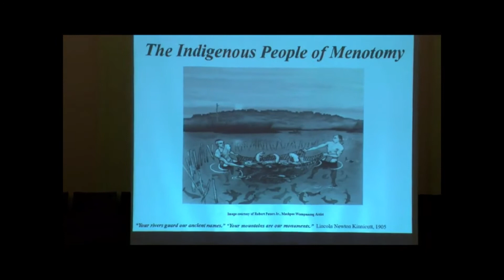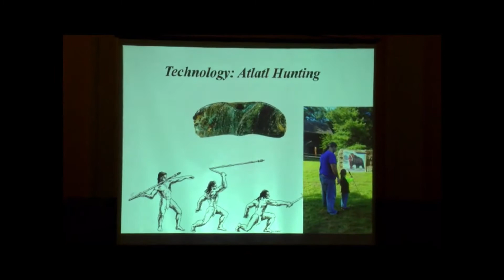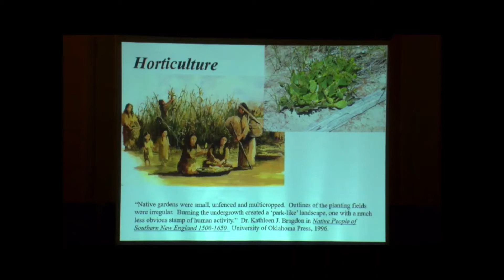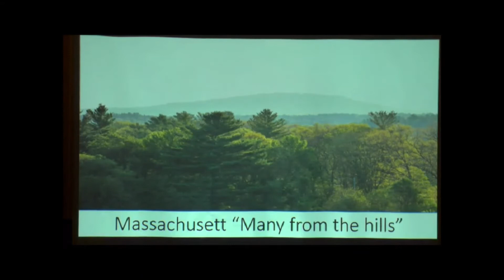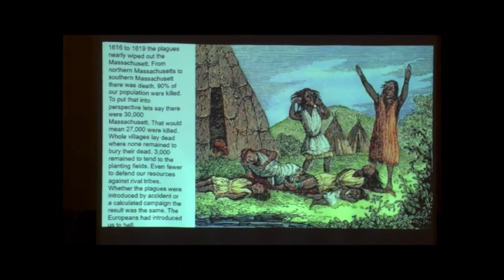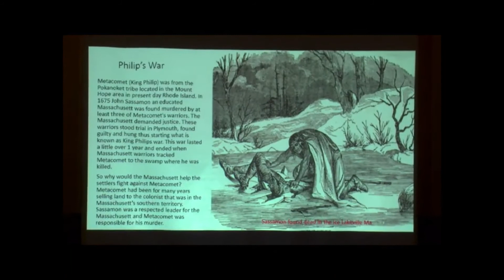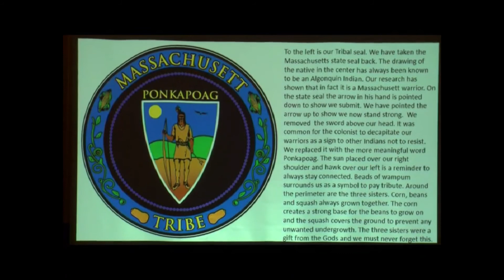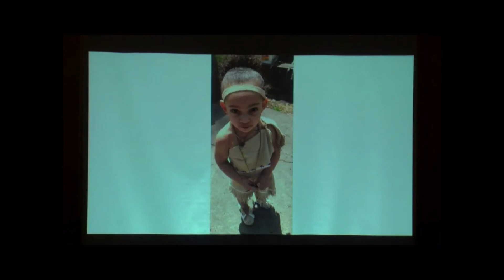The Massachusett Tribe: History & Resilience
Cyrus Dallin created the sculpture Menotomy Hunter to serve as an enduring tribute to the Massachusett people whose ancestral lands include present day Arlington. Learn how Indigenous people thrived on these lands for thousands of years and about the important work the Massachusett Tribe of Ponkapoag (descendants of these First People) is doing to preserve and share their culture, language, and traditions.

This program features Ren Green, Medicine Woman of the Massachusett Tribe of Ponkapoag; Massachusetts DCR archeologist Ellen Berkland; and Faries Gray, Sagamore of the Massachusett Tribe of Ponkapoag.

Born in Utah, and trained in Boston and Paris, Dallin lived and worked in his home in Arlington for forty years. In addition to a celebrated sculptor and educator, Dallin was an outspoken advocate for the rights and dignity of Indigenous people. He was an opponent of US government policies at the time, informed by his early life experiences growing up in relationship with the Ute people in Utah Territory.

Program Date: November 13, 2018

Cyrus Dallin (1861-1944) was a celebrated Utah-born sculptor, educator, and Indigenous rights advocate who lived and worked in Arlington, Massachusetts for over 40 years. Dallin’s public sculptures honoring Indigenous peoples, Anglo-American figures, and historical events bring beauty and a unique historical perspective to shared spaces across the nation, including Boston, Chicago, Philadelphia, Salt Lake City, and Kansas City.

The Mission of the Dallin Museum is to promote new insights into our shared history by exploring Cyrus Dallin's life, work, and values. Guided by Dallin’s example, we seek to provide uplifting and meaningful experiences that promote a more inclusive understanding of our shared history.

Learn more by visiting dallin.org.